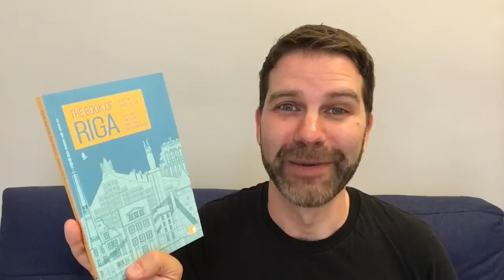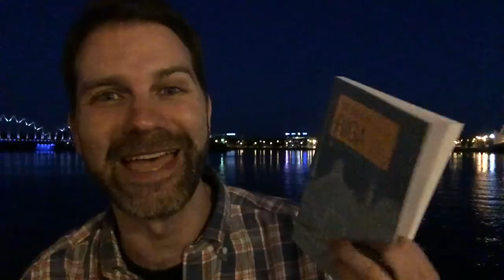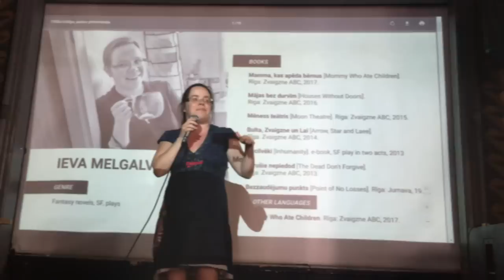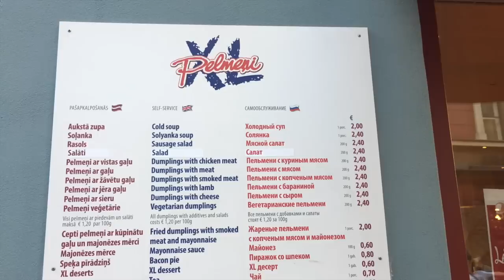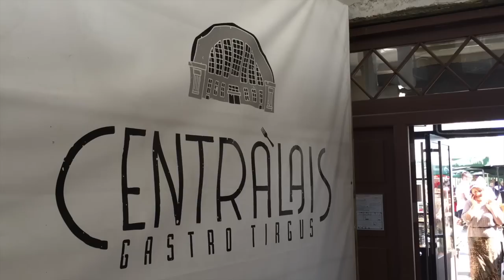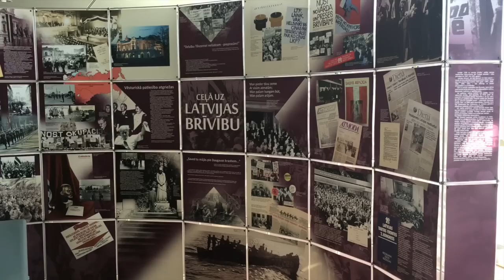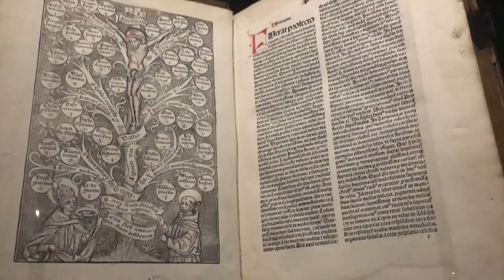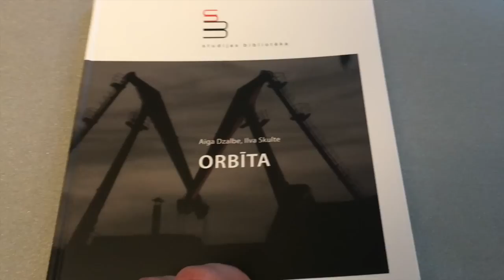Exploring My Latvian Heritage & Latvian Literature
I had the wonderful opportunity to visit Riga to explore my Latvian heritage & discover more about Latvia’s history & Latvian literature today! I even met a distant relative still living in Riga! Plus I react to this year’s Women’s Prize winner. Click ‘Show More’ for info.

The Book of Riga: A City in Short Fiction

Women’s Prize winner An American Marriage by Tayari Jones